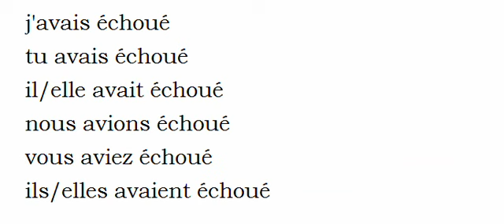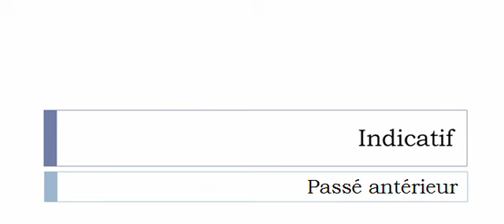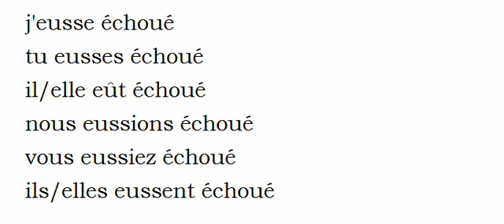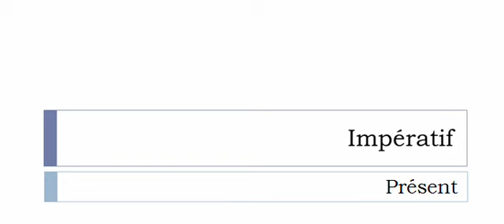Französisch lernen = Konjugation = Échouer